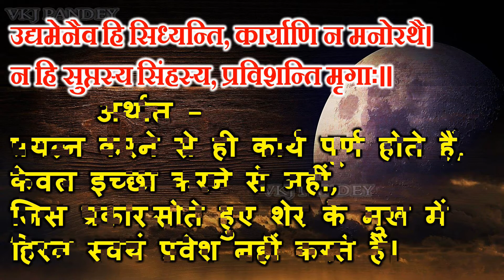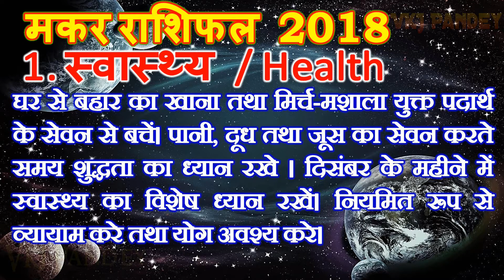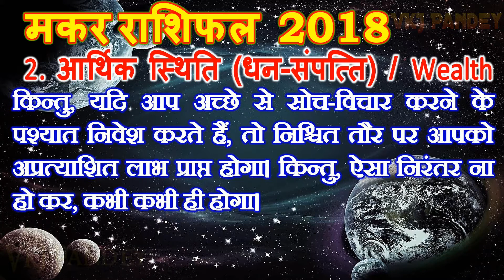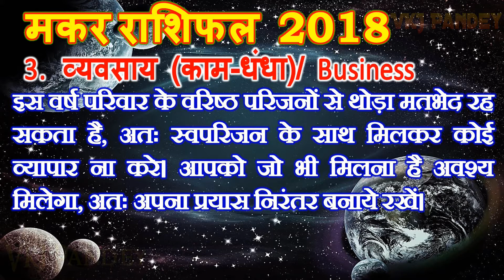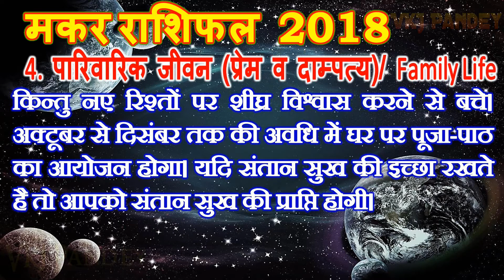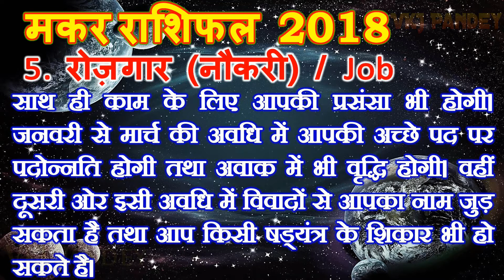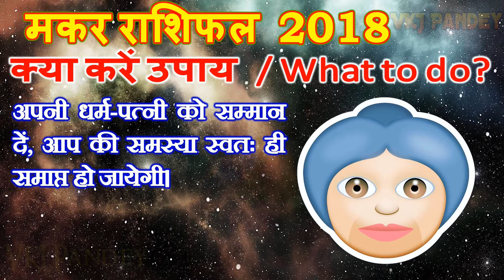RASHIFAL MAKAR RASHI 2018 | मकर राशि का भविष्य | वार्षिक राशिफल 2018 | makara Rasi हिन्दी भविष्यवाणी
Makar Rashi 2018 Capricorn Makara The Goat मकर राशिफल 2018 - Makar Rashifal 2018 राशिफल हिन्दी मे भविष्यवाणी 2018

मकर राशि (Capricorn Sign) : भो, जा, जी, खी, खे, खो, गा, गी
अंग्रजी के शब्द- Bh, Ga, Ge, Ja, Je तथा Kh

1- मकर राशिफल 2018 के अनुसार स्वास्थ्य / Health
2-  मकर राशिफल 2018 के अनुसार आर्थिक स्थिति (धन-संपत्ति) / Wealth
3- मकर राशिफल 2018 के अनुसार व्यवसाय (काम-धंधा)/ Business
4- मकर राशिफल 2018 के अनुसार पारिवारिक जीवन (प्रेम व दाम्पत्य)/ Family Life
5- मकर राशिफल 2018 के अनुसार रोज़गार (नौकरी) / Job
6- मकर राशिफल 2018 के अनुसार शिक्षा (पढाई)/Education
 » मकर राशिफल 2018 के अनुसार क्या करें उपाय  / What to do?
मकर राशि | Capricorn Sign :  भो,ज,जी, खी,खू,खे,खो,ग,गी

सर्वप्रथम हम भगवान् से प्रार्थना करते है की आपका नववर्ष मंगलमय तथा शुभ फलदायक सिद्ध हो। नववर्ष 2018 किस कार्य के लिए अच्छा रहेगा या किस लिए अच्छा नहीं रहेगा! समस्त प्रश्नों का सही उत्तर दे पाए। अन्य विशेष जानकरी या किसी भी प्रकार के प्रश्न हो तो कमेन्ट करे!

►Men's Navy Blue Kurta Red Dhoti..

►▌Combo Offer of 9 Pairs Adidas, Reebok and ₹399.00..

►▌Books for Knowledge..

►▌Black Slim Wallet Thin Credit Card Holder..

❤ धन्यवाद !
ईश्वर हमेशा आप सभी को आशीर्वाद दे!

❤ Thanks ➤